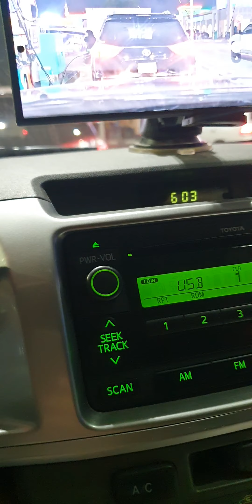🌹His FAITHFULNESS IS OUR SHIELD 🛡 1273. CAM1